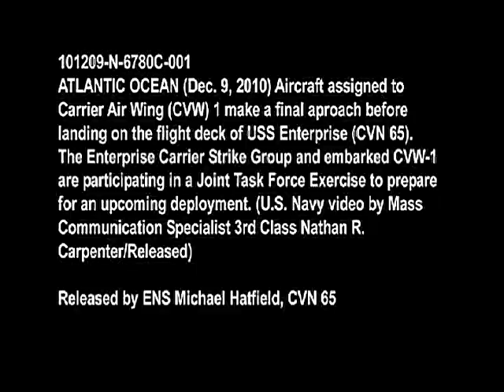USS Enterprise Flight Ops Dec 2010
From the vault, an interesting and unusual video vantage point for approaches and landings aboard USS Enterprise (CVN-65), from December 2010. Watch the variable stabilators on F/A-18s twitch in response to pilot inputs as they near the deck.  This iteration of the Enterprise name in the U.S. Navy was taken out of service in 2012 after a half-century of operations as the U.S. Navy's first nuclear-powered aircraft carrier. A new USS Enterprise of the Gerald R. Ford-class (CVN-80) is to be commissioned.